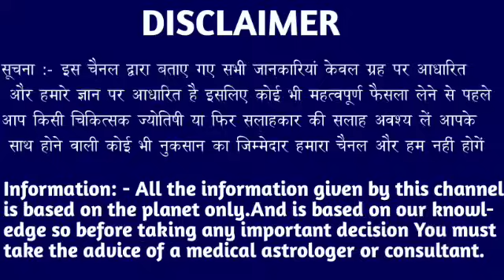मकर राशि वालों 03 और 04 मई आपकी जिंदगी खत्म करना चाहता है। Makar Rashi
मकर राशि वालों 25 और 26 अप्रैल आपकी जिंदगी खत्म करना चाहता है। Makar Rashi